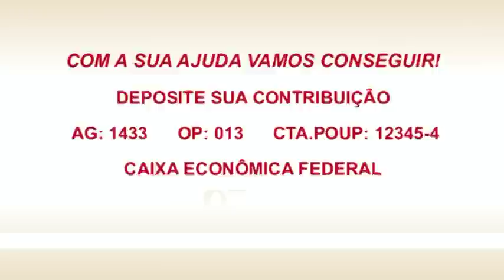ASAVAP - 2011, 12 de novembro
ASAVAP - Associação de Saúde do Vale do Pajeú -